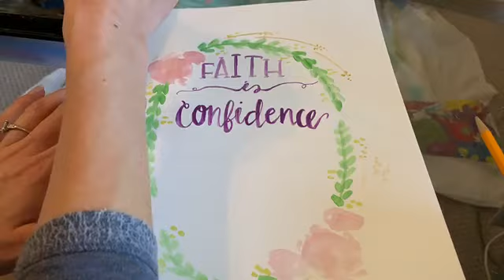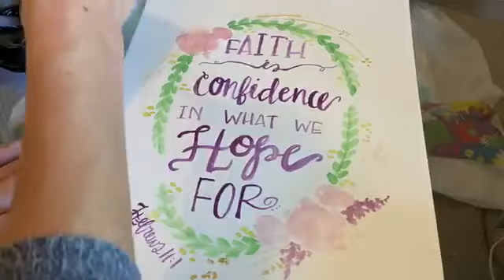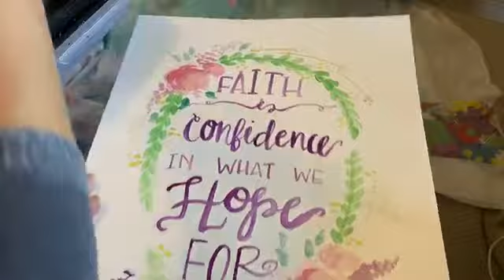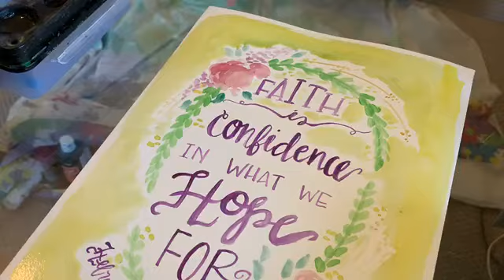Lettering Class Day 22